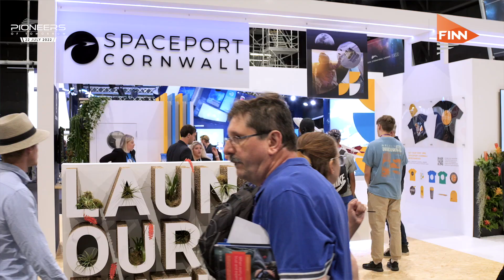FIA 2022 Day 5: Pioneers in the sky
The fifth and final day of 2022’s Farnborough International Airshow was all about the future workforce, and pioneers of tomorrow came to experience a taste of everything the industry has to offer.